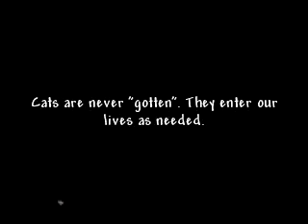❊^.^❊ ¸ ¸ ♥ Winter Sugars Waiting To Go Home¨*•. ♥❊^.^❊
January 2013- A New Year always with hope and renewed  commitment to have animals in the shelters find homes to call their own.  Here are just a few of the  many darling cats I see as a volunteer  at Animal Haven Shelter NYC,a no kill shelter.